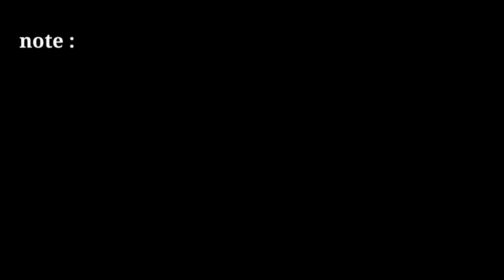no copyright green screen news frame|free green screen news|no copyright news effect |news template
news template

2021 news green screen template

news frame

news effect

4k free green screen footage news style lower third. 4 type

only tips